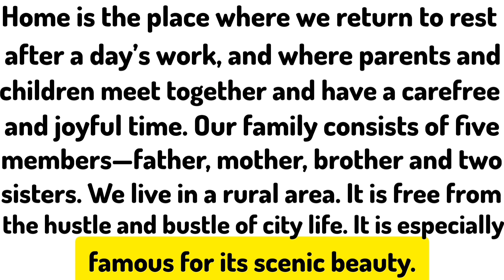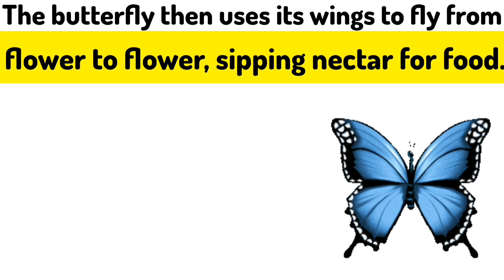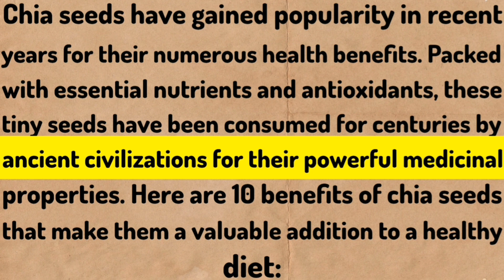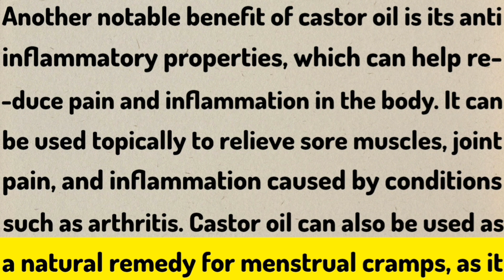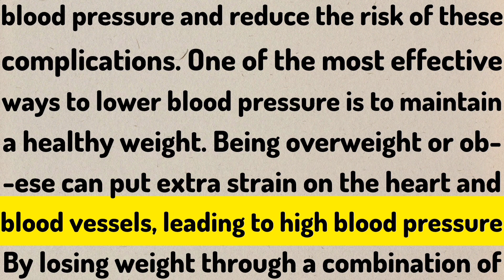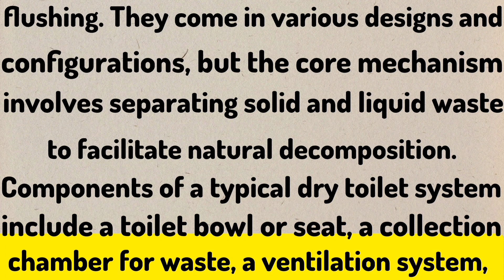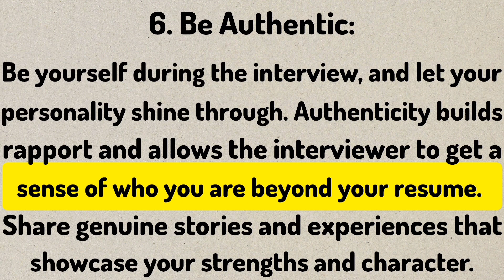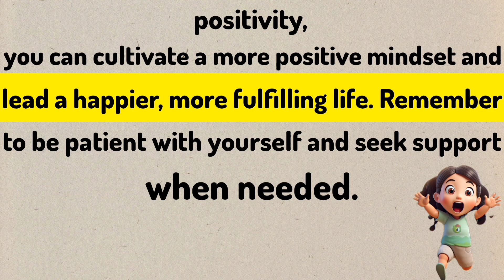English Reading Practice (83) - (Improve your reading in one hour)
Welcome to an enlightening journey through a diverse range of topics designed to enhance your English reading skills! 📚

👉 In this comprehensive one-hour session, we'll explore intriguing subjects like home, family, women's rights, and the invaluable mantra that health is wealth. Discover the remarkable benefits of natural wonders like castor oil, Chia seeds, and apple cider vinegar, each offering unique wellness advantages.

👉 Delve into the fascinating worlds of the dog, the panda, and the butterfly, gaining insight into these beloved creatures and their importance in nature. Learn effective strategies to lower blood pressure naturally and examine the impact of technology on feelings of loneliness.

💡Explore innovative solutions like dry toilets, revolutionizing sanitation practices. Uncover expert tips for leaving a positive impression in interviews, setting you up for professional success. Finally, discover powerful ways to overcome negative thinking, empowering yourself to cultivate a positive mindset.

Join us 🤝 for this immersive session filled with captivating insights and practical knowledge.

🤝 Enhance your English reading skills while exploring these enriching topics. 🌟